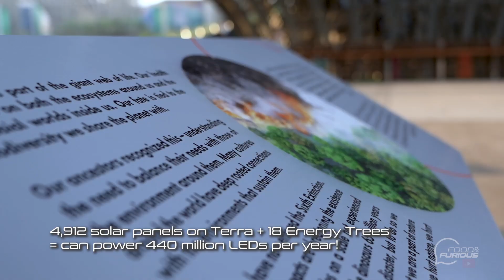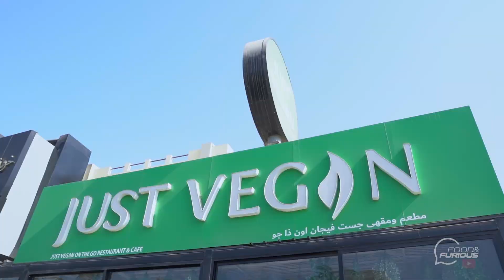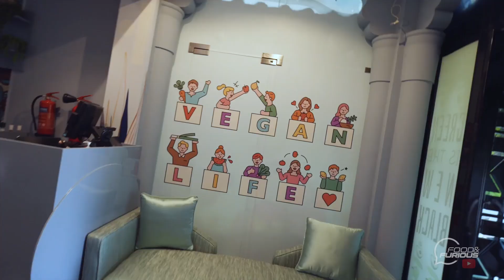Go Green, Eat Clean, Just Vegan!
At Terra - the Sustainability Pavilion at Expo2020 Dubai, we explore our relationship with nature, excessive consumerism, and how we can make choices everyday to reduce our environmental impact. The country pavilions of Lithuania, Sweden, Singapore, Brazil, Czech Republic and so many more show practical ways in which we can change our habits for the betterment of the planet. Be ready to wander through forests, dive into the depths of the ocean and discover innovative global projects that help preserve the Earth for future generations.
AJ then finds the best way to reduce your impact on the planet - he goes to Just Vegan, which also happens to be one of the most instagrammable restaurants in Jumeirah.  Did you know that the world's food-related emissions would drop by 70% if we all turned vegan? Veganism encourages humans to be less destructive to animals, wildlife, and the world around us.
Just Vegan provides a healthy and ethical dining experience using 100% plant-based ingredients. They have ample options that are the best of both worlds - shawarma, shakshouka, burger, pizza, butter chicken, and many more. Being a dedicated meat-eater AJ is awestruck as he eats a selection of their best plant-based dishes and learns more about them, and the vegan lifestyle.
As we gain a better understanding of sustainability and veganism, and the choices on offer, take a look at the greener side for yourself - we’re sure you won’t be disappointed!

Dishes:
Shawarma My Weakness
Lasagne
Thai Yellow Curry Pizza
BBQ Chick'n Curry
Chicken Wings
Original Red-Hot Flowerets
Only Choco
Churros

Explore:
Just Vegan

About Food x Furious YouTube Series:
@option1live brings you the most amazing food experiences from the deepest corners of UAE while making it a fun engaging experience for our viewers. We will take you to restaurants, drive-thrus, street foods eateries hidden-gems, and hangouts all throughout UAE, and in time across the world. With a lot of fun & tongue twisters, our hilarious approach, and different perspectives; our host Ahmed Al Hashimi & his guests shall guarantee you that each episode will make you laugh until your stomach hurts while you discover the best in our region has to offer.